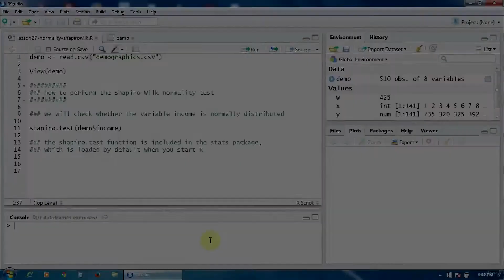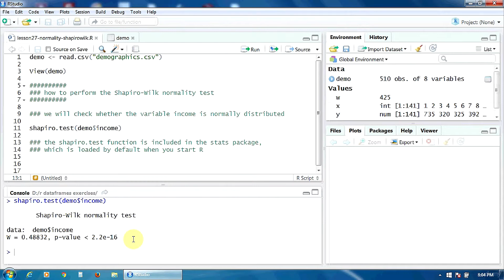29. Checking the Normality Assumption - Graphical Methods in R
This video trains you on how Check the Normality Assumption - Graphical Methods in R

Happy Learning!!